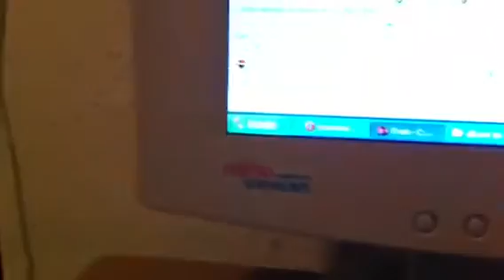Comunicación central digital lenz LZ 100 con pc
Central digital Lenz LZ100 conectada al PC haciendo pruebas con el interface antes de meterse de lleno con la maqueta y primer contacto con el programa ITrain.